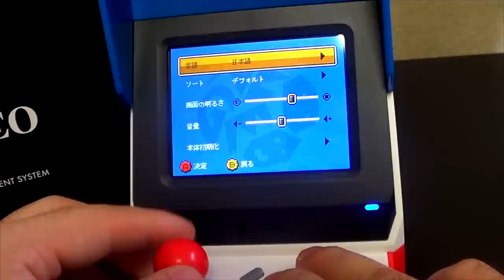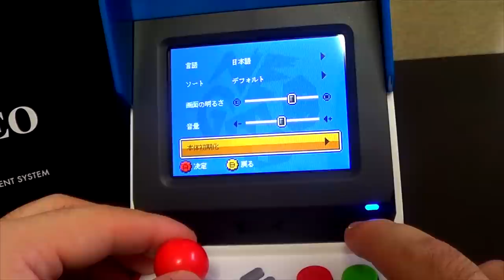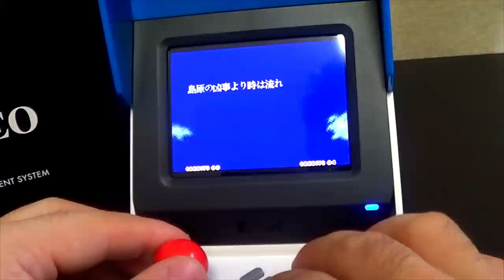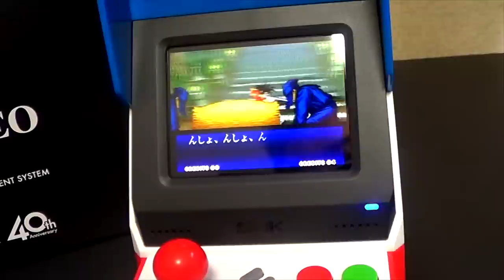Unboxing Neo Geo Mini !